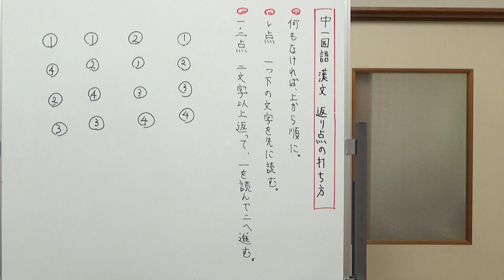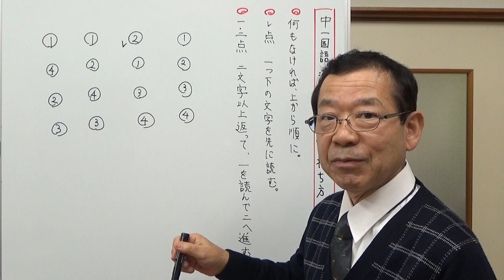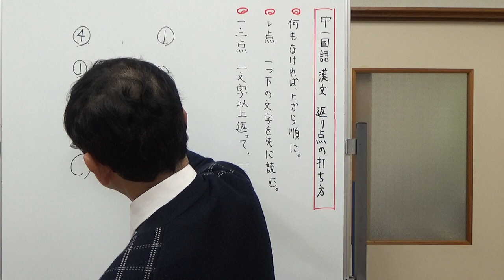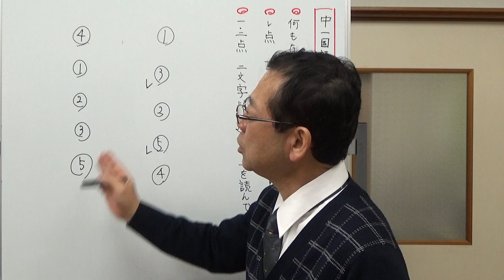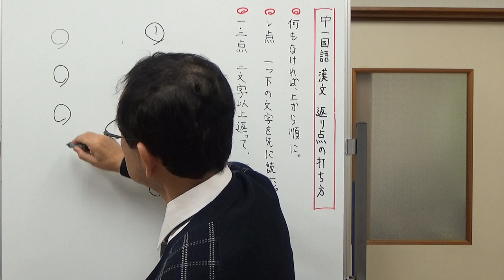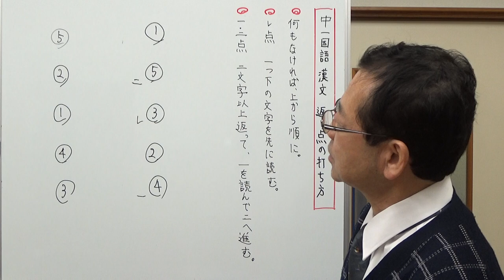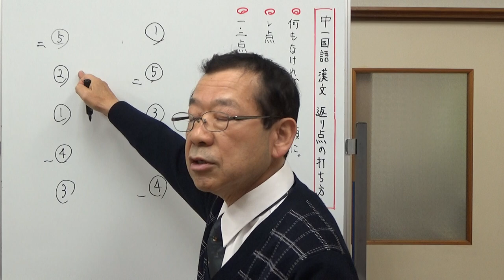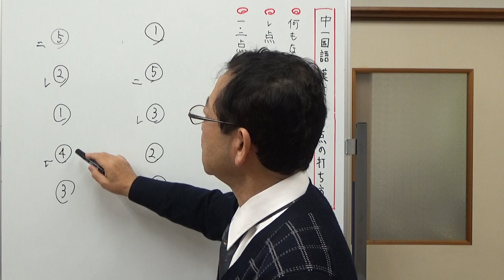中1国語 古典 漢文 返り点の打ち方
これまでは、返り点のついた漢字をどういう順番で読むかを説明してきました。今回はその逆で、読む順番が書いてあるとき、どこにどんな返り点がついているかを考える練習です。